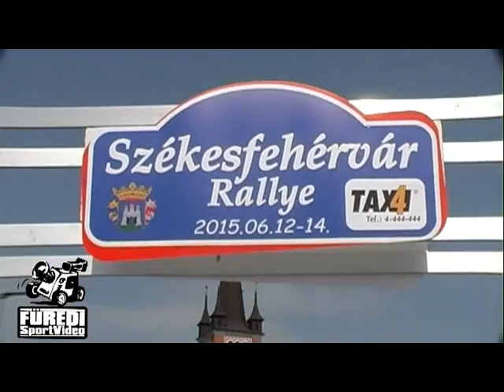Székesfehérvár Rallye 2015 Takács Olivér-Kulcsár Dániel